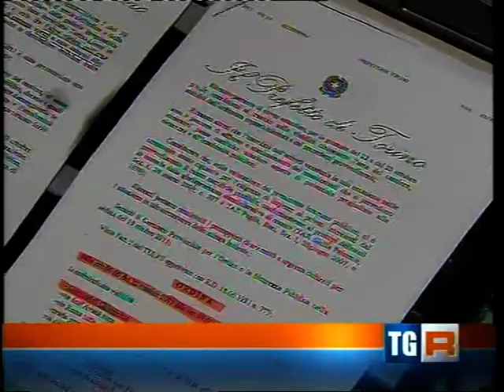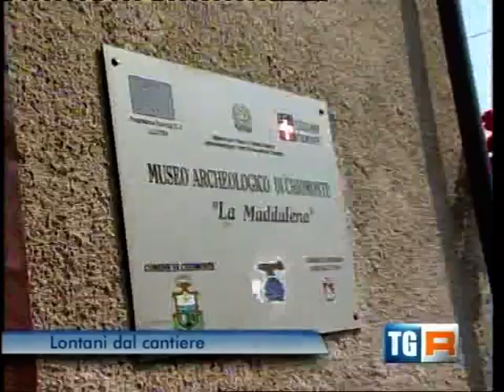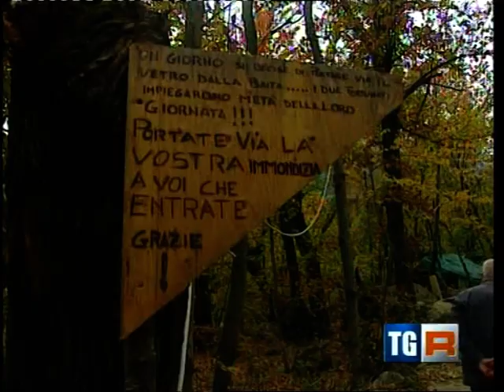TG R del 21-OTT-2011 ore 1930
TG R del 21-OTT-2011 ore 1930. TAV - Manifestazione di Domenica a Giaglione, autorizzata ma il prefetto emette una ordinanza per impedire ai manifestanti anche solo di avvicinarsi al cantiere.